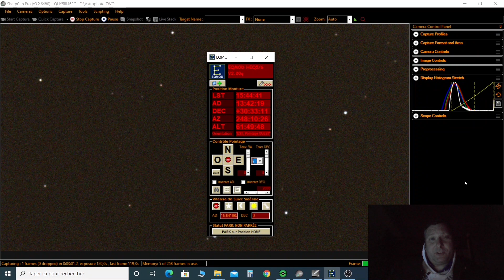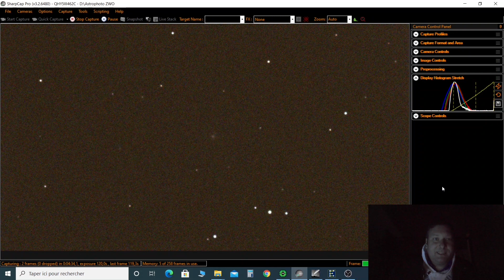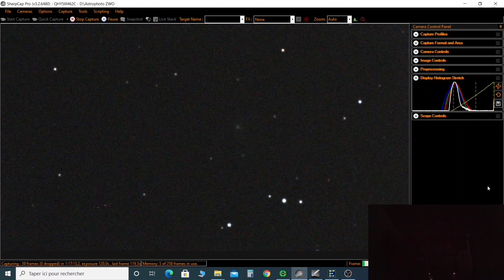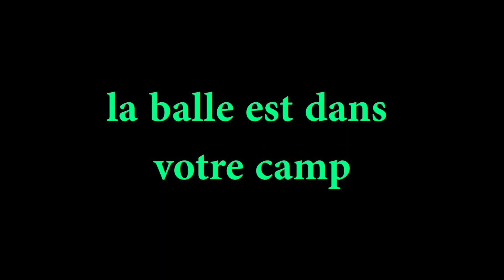Comète C2020 T2 Palomar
En ce moment et pour encore quelque temps, on peut observer la comète Palomar. En plus, elle est à proximité de M3, un magnifique amas globulaire.

Vous voulez savoir où elle se situe ?
Comment l'observer, voire même, comment la photographier?

Tout ça, c'est dans la vidéo.

Certes, ce n'est pas la comète su siècle, ni même de l'année, mais bon, une comète, c'est toujours sympa à voir.

Bon ciel et pensez à me soutenir

Dariusz de DKastronomie
La chaîne consacrée à la pratique de l'astronomie et de l'astrophotographie, mais pas que...